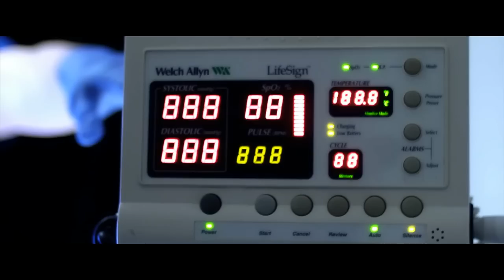STATUS LA Magazine Featured Music Video. "Im Alive" By Legree. Directed by Timothy Woodward Jr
STATUS LA Magazine Featured Music Video
"Im Alive" By Legree
DP Joe Ensley
Directed by Timothy Woodward Jr